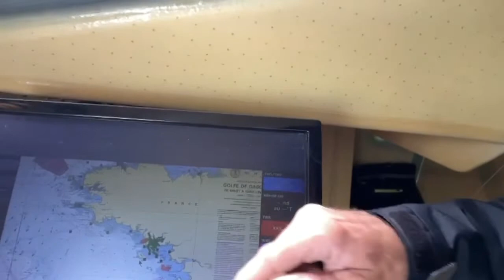Course du Rhum Antoine Carpentier enfants de Guadeloupe et MEMB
Antoine Carpentier , skipper dans la course du Rhum, va bientôt passer la ligne de départ à Saint-Malo sur son très beau bateau. Mais avant, il prend le temps de répondre à plusieurs questions posées par des enfants de primaire des Saintes , de St François et de Moule. Mon Ecole Ma Baleine. Merci Antoine ! Et Marine, sa femme qui a réalisé le film .